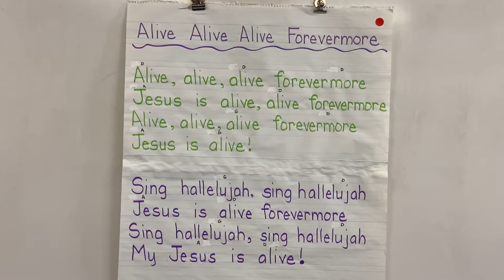Alive Alive Alive Forevermore